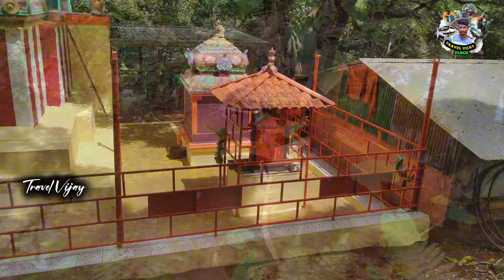😭ஆபத்தான மலை பயணம்🔥மேல்முடி ரங்கநாதர் கோவில்👑MELMUDI RANGANATHAR TEMPLE - COMPLETE GUIDE 👑 PURATTASI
ஆபத்தான மலை பயணம்🔥மேல்முடி ரங்கநாதர் கோவில் 👑 Melmudi Ranganathar Temple 👑 Purattasi🔥Melmudi Hills

Hello everyone hope you all doing good in this video we are going to explore Melmudi Hills most beautiful and Hard Trekking spot in Coimbatore .

மேல்முடி ரங்கநாதர் கோவில் ஒரு பழமையான கோவில் மற்றும் மிகவும் போற்றப்படுகிறது.  இருப்பினும், புரட்டாசி மாதத்தில் மட்டுமே பொதுமக்களுக்கு அனுமதி உண்டு.
அடர்ந்த காடு வழியாக செல்லும் அற்புதமான பாதை இது, இந்த காடுகளின் வழியாக பயணம் செய்ய, வனத்துறையின் அனுமதியையும் பெற வேண்டும். இந்த இடத்தில் மிகவும் மாறுபட்ட சுற்றுப்புறங்களைக் கொண்ட பசுமையான சூழல்களைக் காணலாம்.

Instagram.com/travel_with.me_vijay

Melmudi ranganather trekking place,
Melmudi ranganather Temple,
Melmudi ranganather Temple trekking
Melmudi Trekking place
Melmudi Shiva Temple
Melmudi ranganather Temple in tamil
Melmudi ranganather Swamy
Melmudi Ranganather
Melmudi ranganather Temple bus route,
Melmudi Coimbatore
Melmudi Shivalingam temple
Melmudi Trekking Shiva lingam kailash Temple
Melmudi Trekking
மேல்முடி ரங்கநாதர் கோவில்
மேல்முடி ரங்கநாதர் கோவில் மலை பயணம்
Perumal Temple
PURATTASI
purattasi month
Melmudi ranganather Temple purattasi special
Purattasi special
Dangerous trekking place
Melmudi dangerous trekking
Elephant videos
Elephant forest trekking
Coimbatore melmudi ranganather Temple
Coimbatore melmudi Trekking place
Coimbatore tourist places
Coimbatore melmudi Shiva lingam kailash Temple
Coimbatore melmudi ranganather
Perumal swamy
Perumal special video
Purattasi special video
Forest trekking place
Nature lover
Trekking place
Hills station in coimbatore
Mountain view
Mountain trekking place
Mountain Trek
Mountain view paint
Melmudi Trekking
Melmudi Temple
மேல்முடி கைலாசநாதர் கோயில்
Melmudi Trekking time

Coimbatore